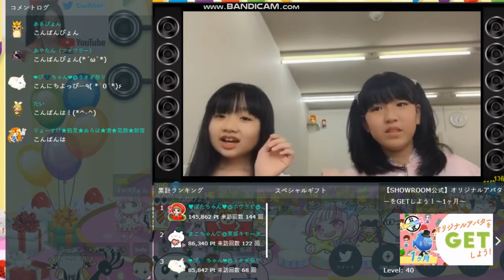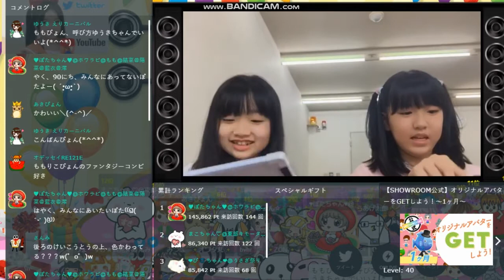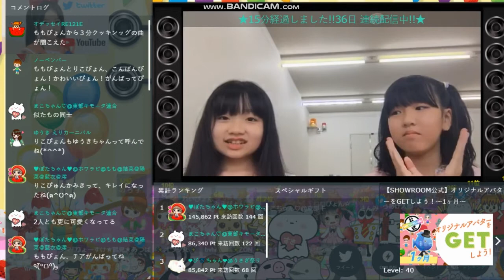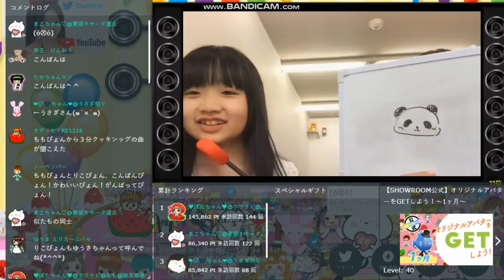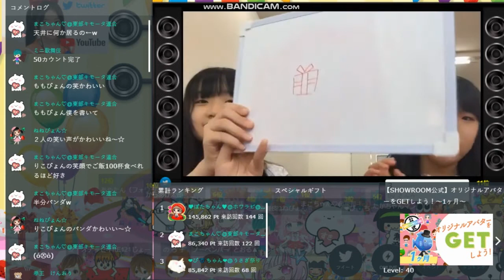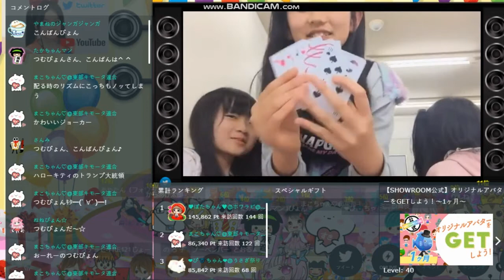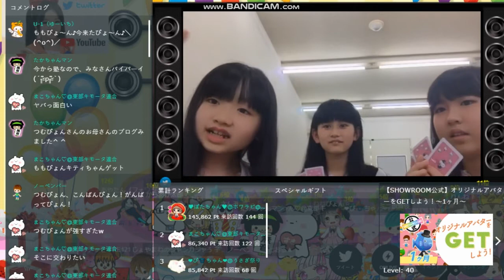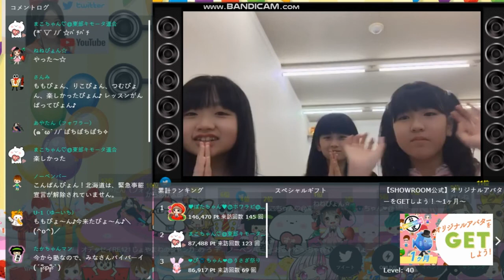WhiteRabbits りこぴょん ももぴょん 2020 5 22